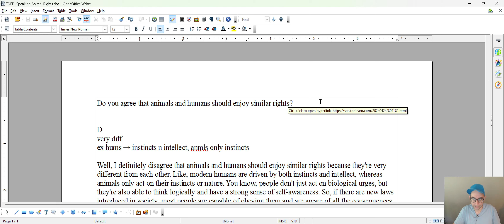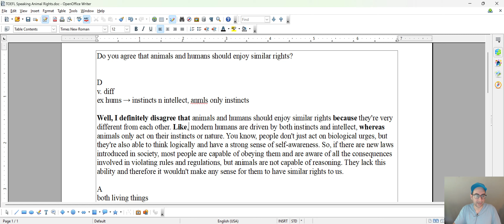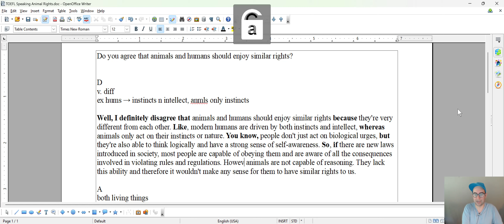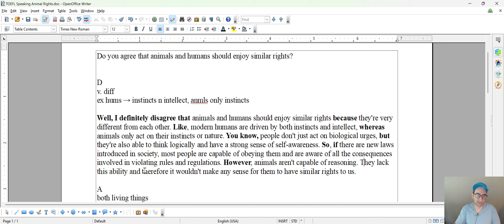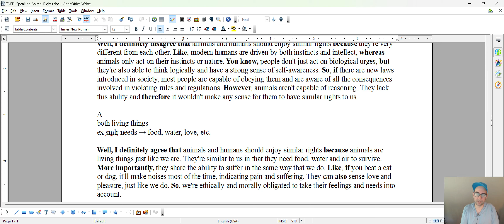TOEFL Speaking Task 1 Independent (Animal Rights)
This is one of those questions where many inexperienced TOEFL test-takers will stumble on and even those who have taken TOEFL many times before might have trouble trying to explain their arguments in an accurate way, since it's not a topic that people think about on a daily basis.

It's important though to be familiar with these topics that are related to society, government, laws, etc. Or those that are controversial in general.

BTC ►341ynkXrq43LU5Fat6Ns7fpEpCKjKvEXmr

ETH ►0x5d8cB6dEF3873D28da3725cab457dBa4bd9D9fEa